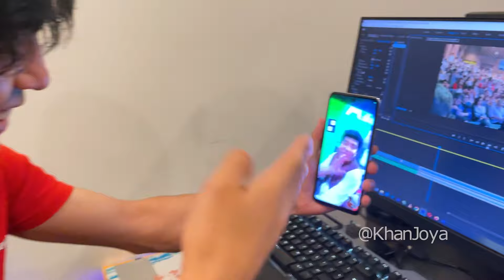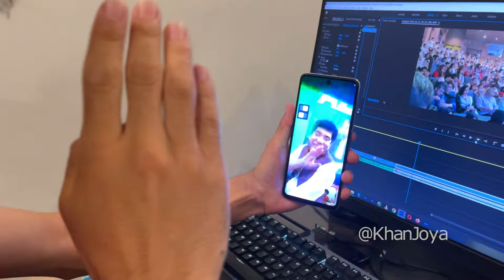Celebrating Hazara Culture Day In Pakistan | تجلیل از روز فرهنگ هزارگی در پاکستان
Celebrating Hazara Culture Day In Islamabad Pakistan - 19th May 2024 | تجلیل از روز فرهنگ هزارگی دراسلام آباد پاکستان

Join us as we celebrate Hazaragi culture on May 19th 2024 in Islamabad! This event is packed with Hazaragi traditional music, Hazazragi delicious food stalls, and amazing cultural performances.

- *Hazaragi Damboora:* Listen to the beautiful sounds of the damboora, a traditional Hazaragi musical instrument.
- *Cultural Dances:* Watch captivating Hazaragi dances, showcasing the community's rich heritage.
- *Food Stalls:* Enjoy a variety of tasty Hazaragi dishes that will delight your taste buds.
- *Gathering:* Meet Hazara people from all over Pakistan who have come together to celebrate their culture.

Experience the vibrant atmosphere, colorful clothing, and the joy of being part of this special event. Let's celebrate Hazaragi culture together!